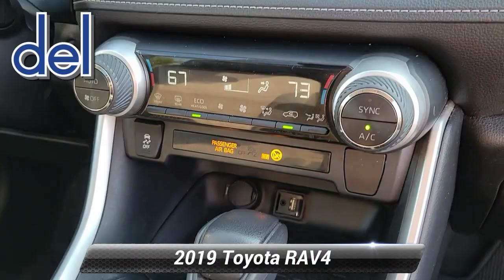Used 2019 Toyota RAV4 XLE, Thorndale, PA 232122B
2945 E. Lincoln Hwy